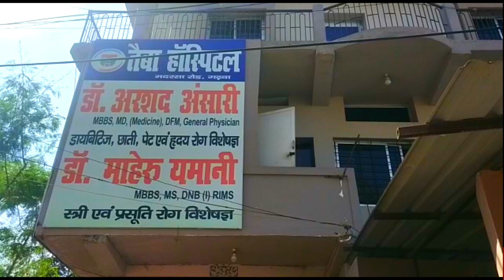पंचायत स्तरीय मुख्यमंत्री आमंत्रण फुटबॉल प्रतियोगिता मे आज सोनेहरा और तसरार ने जीत की हासिल